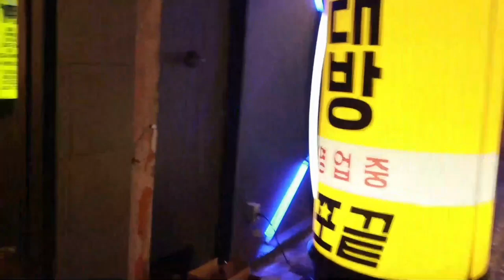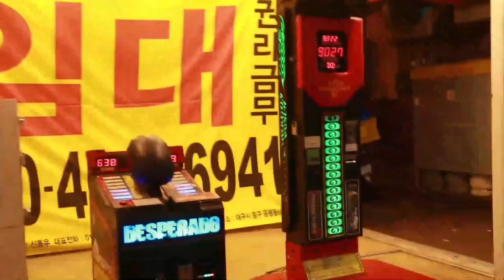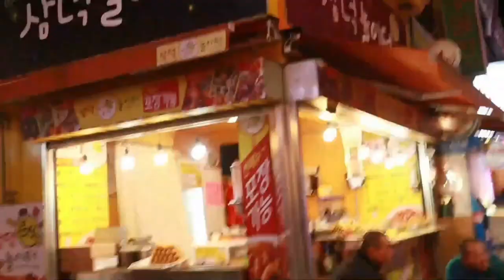South Korea Daegu Dongseong-ro 4- gil Club /대구 동성로 로데오거리 클럽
South Korea Daegu  Donngseong-ro 4 - gil  Club